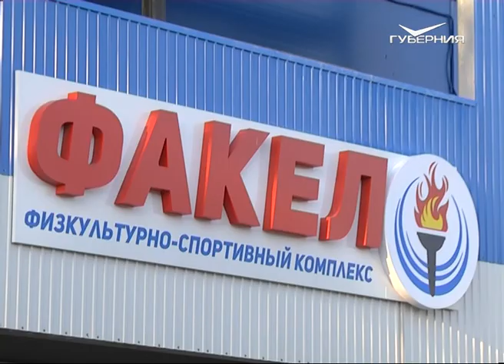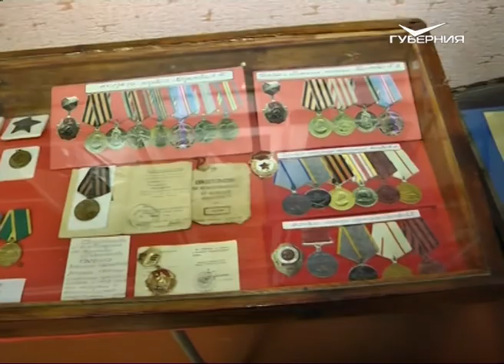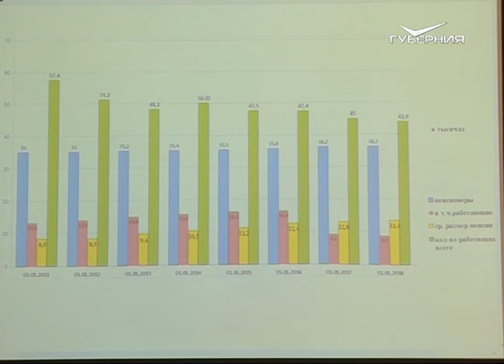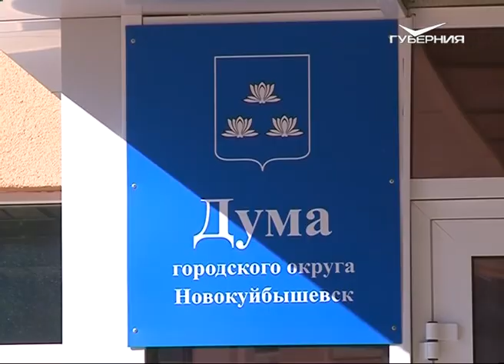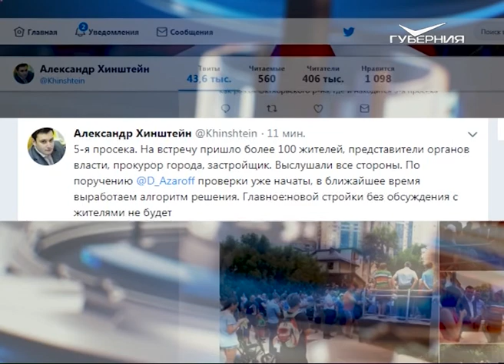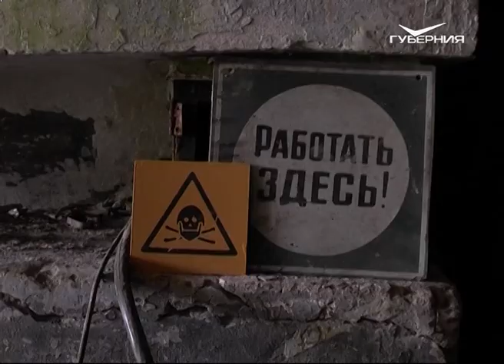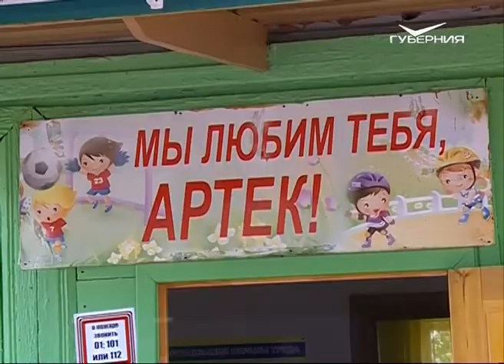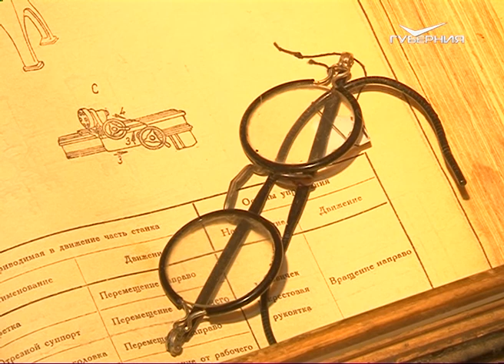Новости Губернии от 05.07.2018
Глава региона встретился с активом жителей Нефтегорского района. Как отчеты чиновников разнятся с реальным положением дел? И как местная власть теперь будет работать над ошибками?
Всего четыре километра, а значение огромное. Дорога, которая связывает регион с республикой Татарстан и крупнейшей железнодорожной магистралью. В ее ремонт вложено более 100 млн рублей. Как будет выглядеть обновленная трасса - расскажем.
Музей Эльдара Рязанова принял тысячных посетителей. Это супруги, прожившие вместе 60 лет. В преддверии Дня любви, семьи и верности самым крепким парам подарили экскурсию по экспозициям. А они, в свою очередь, поделились секретом счастливого брака.